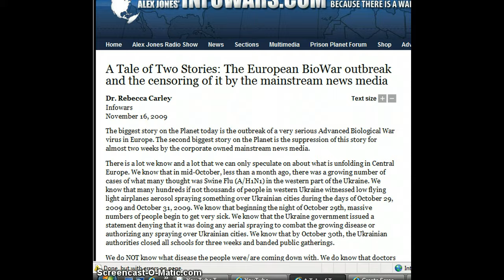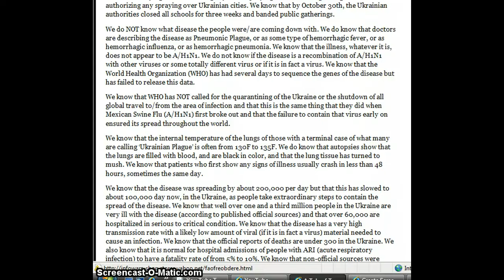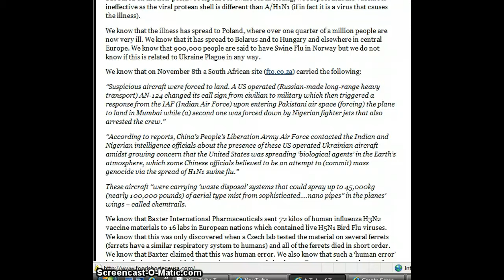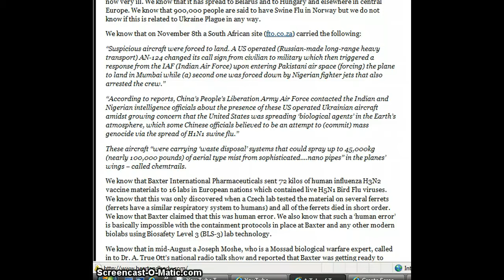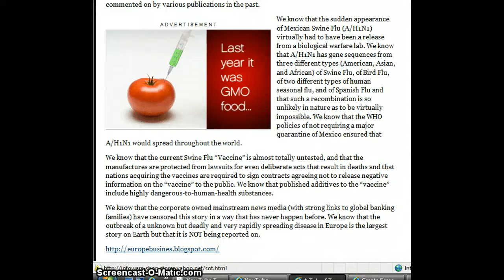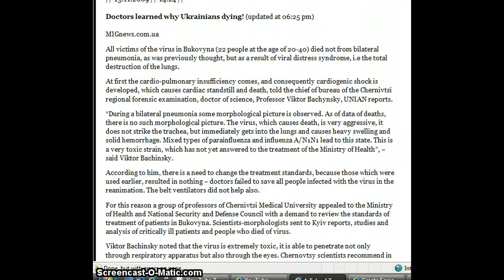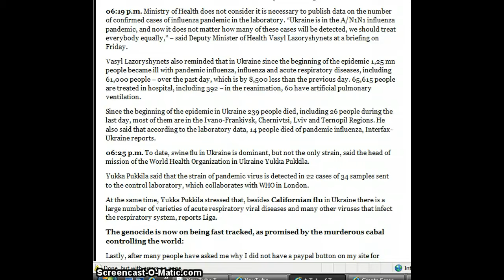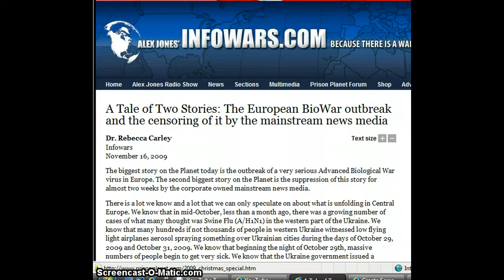European Pandemic Outbreak and the Media Censoring it All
Swine flu pandemic outbreak sweeping through Britain even though 70 percent were vaccinated last year

The biggest story on the Planet today is the outbreak of a very serious Advanced Biological War virus in Europe. The second biggest story on the Planet is the suppression of this story for almost two weeks by the corporate owned mainstream news media